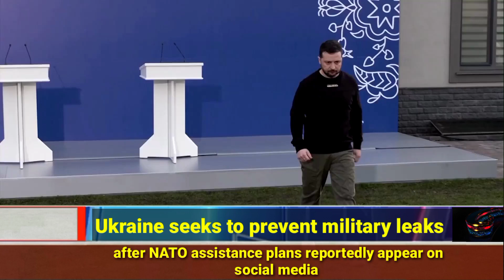Ukraine seeks to prevent military leaks after NATO assistance plans reportedly on social media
Ukraine's leaders discussed ways to prevent leaks of military information after secret documents detailing U.S. and NATO efforts to help the country plan a counter-offensive against Russia's invasion reportedly appeared on social media